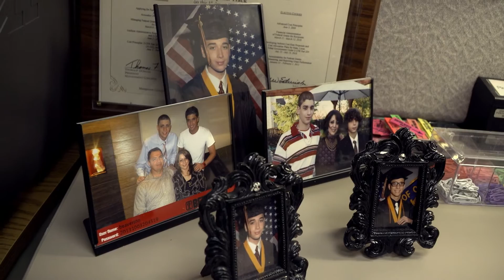Portland Community College Classified Employee Appreciation Week: Massi Hunaidi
Portland Community College’s inaugural Classified Employee Appreciation Week honored a diverse and hardworking group of staff who help keep the college running.

Celebrated during the first full week of March across the country, the week was a chance for PCC to pay tribute to the spirit and dedication that Classified Employees bring to work every day. The honorees were selected by the PCC Federation of Classified Employees (Local 3922) peers to recognize their amazing contributions to the college community.

To read more, visit news.pcc.edu/2016/03/classified-employee-appreciation-week.